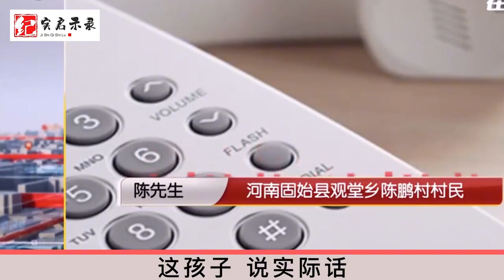还是穷人大姐最善良，自己都过的不如意，还要帮扶别人！